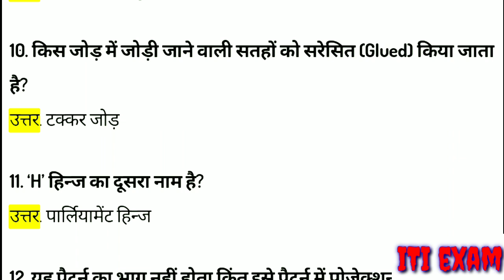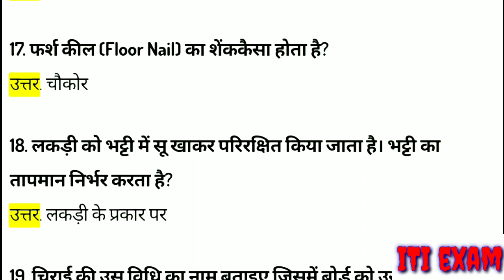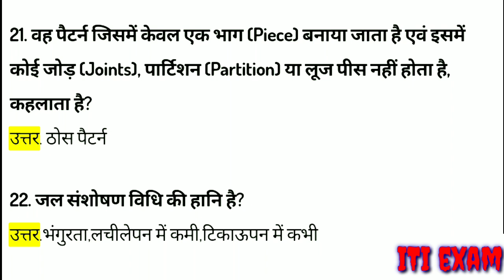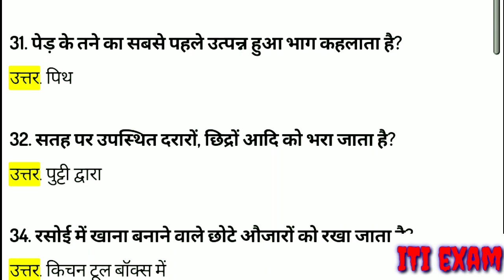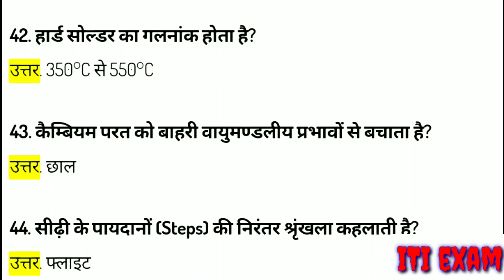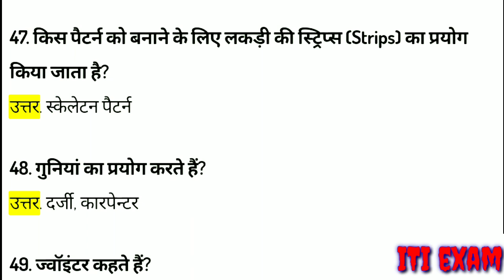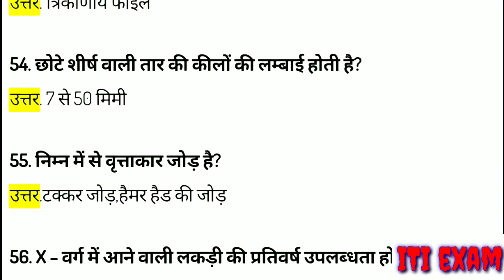ITI Carpenter Trade Theory Part-1 प्रश्न और उत्तर in Hindi and urdu 2020[ITI EXAM]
ITI Carpenter Trade Theory Part-2 प्रश्न और उत्तर in Hindi and urdu  2020
ITI Carpenter  ट्रेड से डिप्लोमा करने वाले विद्यार्थियों के लिए हर साल सरकारी विभाग में जैसे कि रेलवे विभाग बस,railway,HSSC विभाग इत्यादि में नौकरियां निकलती है. जो ITI Carpenter से पढ़ाई कर रहा है .उन सभी विद्यार्थियों के लिए इस video में ITI Carpenter Trade Theory प्रश्न और उत्तर 2020 दिया गया है . हमारी वेबसाइट पर इसके अलवा और भी टेस्ट दिए गए है .जिसे आप अपनी परीक्षा तैयारी को और बहेतर कर सकते है .

 carpenter trade theory questions and answers

nsqf carpenter theory Marathi lasain

carpenter theory pdf

iti fitter trade theory ppt
technical questions for a carpenter
woodwork multiple-choice questions
carpentry
printable carpentry worksheets
 finish carpenter interview questions
construction practice test
 ask a carpenter
carpentry tools quiz